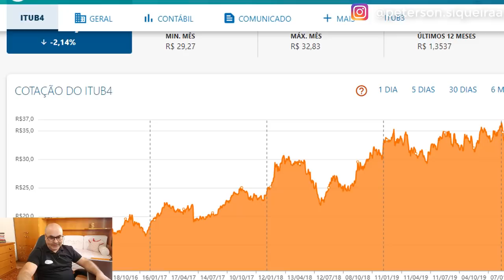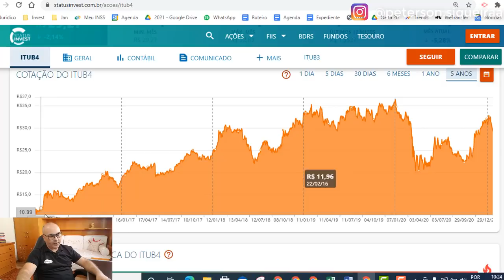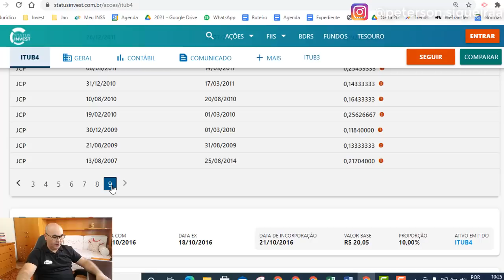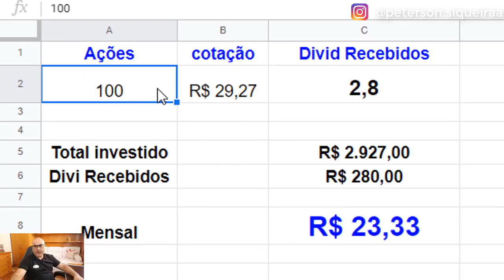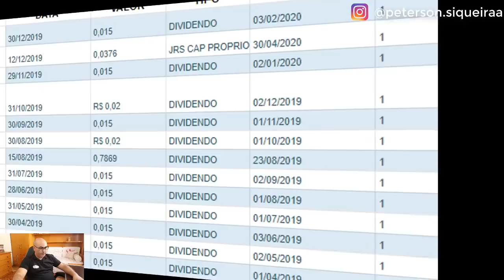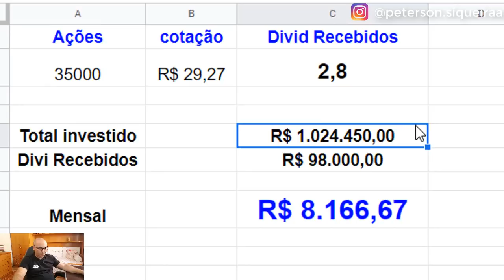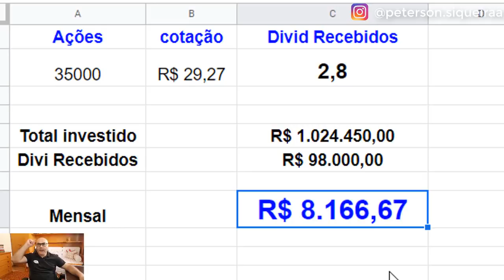Aposente com dividendos mensais do Banco Itaú (ITUB4) I Série de TOP AÇÕES PAGADORAS DE DIVIDENDOS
Aposente com dividendos mensais do Banco Itaú (ITUB4) I Série de TOP AÇÕES PAGADORAS DE DIVIDENDOS. Neste vídeo vou te mostrar uma planilha que faz calculos automáticos para aposentar com uma renda mensal. Com 35.000 ações investidos em ITUB4 você consegue uma renda passiva mensal de R$ 8.166,67 reais. E o melhor de tudo que ainda terá mais de um milhão de reais investidos que é dinheiro seu que pode ser usado para outras finalidades.

Vídeos Sugeridos 👇👇
Em todos os meus vídeos eu procuro encontrar as melhores ações para investir. Com base em meus estudos e minha experiência de mais três anos de mercado eu estou sempre em busca de ações TOP e baratas. Algumas ações são incríveis e de alto potencial de crescimento e que ainda distribuem DIVIDENDOS E JUROS SOBRE CAPITAL PRÓPRIO. Estou muito animado para compartilhá-las com vocês. Certifique-se de assistir ao vídeo completo para obter minha análise completa de cada empresa (AÇÃO) e o que elas têm a oferecer! Você terá um melhor entendimento de cada empresa que eu apresento nos vídeos, o que é crucial antes de decidir investir. Se GOSTAR, Certifique-se de INSCREVER-SE e ativar as NOTIFICAÇÕES.
Ações mais pedidas para estudo: TRPL4, EGIE3, TIET11, TAEE11, ITUB4, BBAS3, SANB11, BBDC4, BBSE3
Isenção de responsabilidade: este conteúdo é apenas para fins EDUCACIONAIS e de ENTRETENIMENTO. Peterson Siqueira não fornece consultoria tributária ou de investimento. As informações são apresentadas sem levar em consideração os objetivos de investimento, tolerância ao risco ou circunstâncias financeiras de qualquer investidor específico e podem não ser adequadas para todos os investidores. O desempenho passado não é indicativo de resultados futuros. Todo investimento envolve risco, incluindo a possível perda do principal.
Alguns dos links nesta página são links de afiliados, ou seja, sem nenhum custo adicional para você, posso ganhar uma comissão se você clicar e fazer uma compra e / ou se inscrever. As comissões ganhas ajudam a apoiar o canal sem nenhum custo para você, obrigado pelo seu apoio!